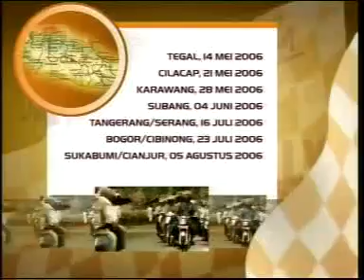Djarum Coklat - Djarum Coklat Rally 2006